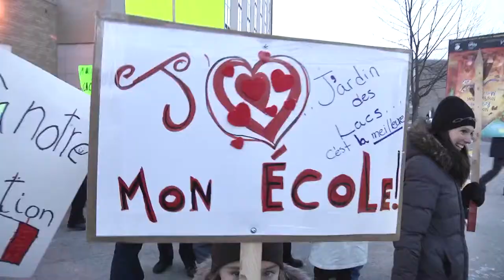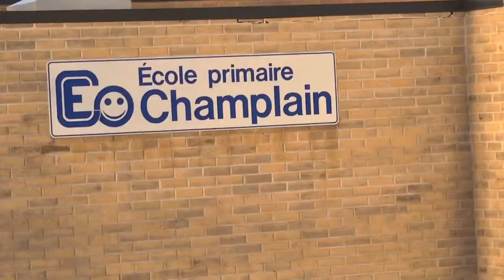Révision des territoires d'appartenance : manifestation devant la CSRS - Estrieplus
Des parents et des élèves des écoles Champlain à Sherbrooke et Jardin-des-Lacs à Saint-Denis-de-Brompton se sont mobilisés mardi soir devant les bureaux de la Commission scolaire de la région de Sherbrooke (CSRS)...